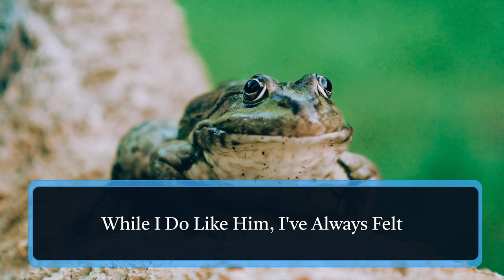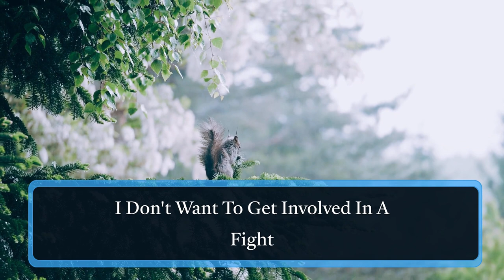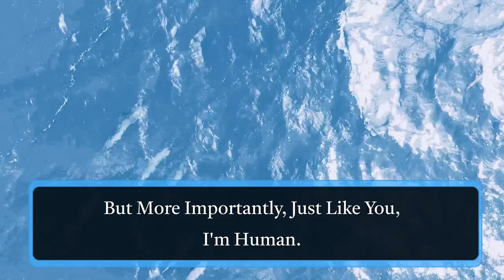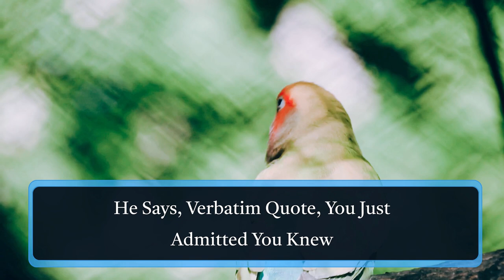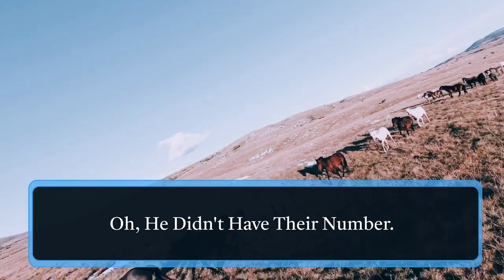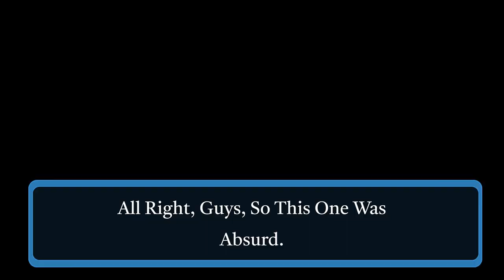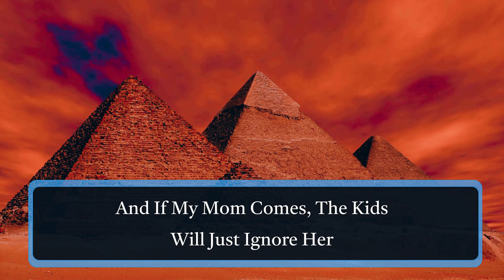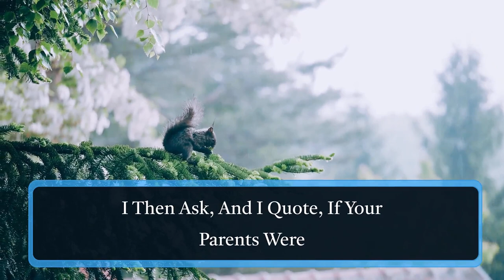I Ruined My Best Friends Wedding Proposal And Now Her Boyfriend Is Raging With Fire At Me (+Update)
A woman (27 years old) is grappling with a moral dilemma. Her best friend (also a woman, 27 years old) has been in a relationship with her boyfriend (26 years old) for over five years. The boyfriend reached out to her to help plan the proposal and figure out the ring size. The woman knows her friend very well, having been friends for over 20 years, and passed on all the necessary information about her friend's proposal preferences to the boyfriend.
The friend is a family-oriented person and has expressed concern in the past about the boyfriend not being as invested in her family and friendships as she is in his. Recently, the woman found out that the boyfriend has planned the proposal with only his own family and friends, excluding the friend's family and close friends, including the woman herself. The woman called the boyfriend and asked him about this, but he was evasive and eventually said that it was his proposal and he would do it the way he wants.
The woman is worried that her friend will be hurt when she finds out that her family and friends were not invited to the proposal, especially since the boyfriend had been explicitly told about her friend's desire to have her family involved in the engagement process. She knows that her friend wears her heart on her sleeve and will likely be upset and cry when she finds out. The location of the proposal is also quite close to the friend's parents' house, which only adds to the hurt of them not being involved.

We Narrated A New Office Drama Stories that you will not want to miss.

▶ Credits-
STORY 1 "Throwaway1728364"
STORY 2 "CompetitiveBrick1676"